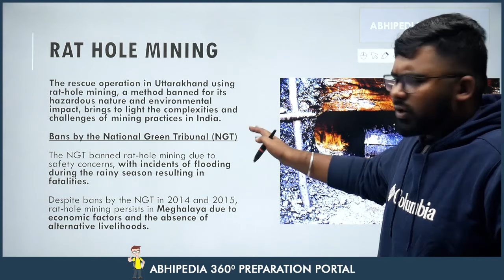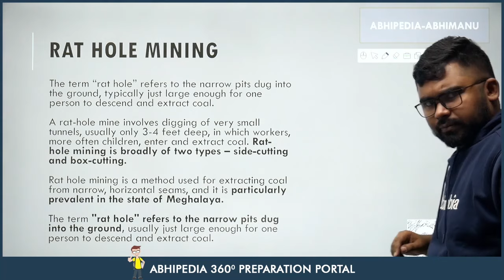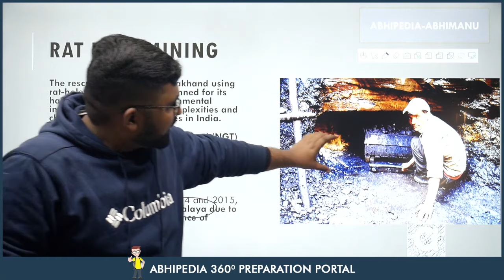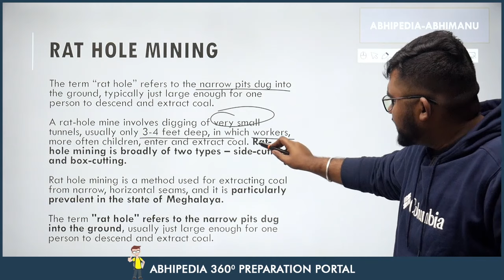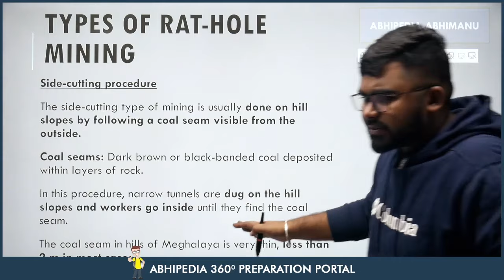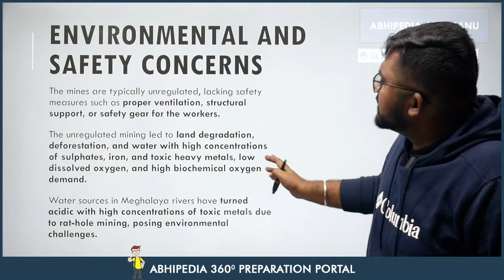To The Point Current Affairs: Rat Hole Mining | UPSC Current Affairs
Stay ahead in UPSC preparation with the concise "To The Point" series by Abhipedia! 🦢 In this video, we unravel the details about the Rat Hole Mining, offering focused information to keep you updated on the latest current affairs.